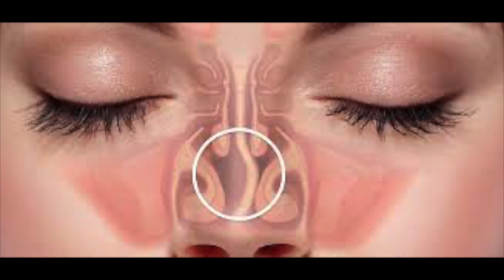Caseo Amigdaliano e a relação com o RONCO.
Produtos para evitar os caseos amigdalianos e mau halito

Sabia que existe uma relaçāo entre o ato de roncar e ter os caseos amigdalianos?

Vou te contar neste video
Sou médico otorrinolaringologista em Curitiba - PR.

Neste canal dou dicas da minha área de otorrino: ouvido, nariz e garganta

Faço varias videos sobre: rinite, amigdalites ( infecção de garganta) , faringites, otites, halitose (mau hálito), sinusite, ronco, adenoide, vacina para rinite, cirurgia de amigdala, laringite (rouquidão)

Dr. Paulo Mendes Jr. | Otorrinolaringologista 📍Centro de Rinite do Hospital IPO - Av. Rep. Argentina, 2069 - Água Verde, Curitiba - PR.
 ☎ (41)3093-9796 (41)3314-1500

Conheça minhas outras mídias socias:

📻Spotify: OtorrinoCast: Dicas de saúde para o seu ouvido, nariz e garganta

OtorrinoCast: Dicas de saúde para o seu ouvido, nariz e garganta.